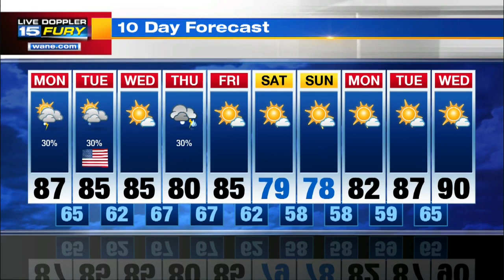Monday Afternoon Forecast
Chance for showers and storms this afternoon and evening.